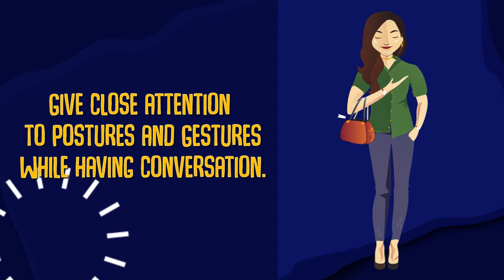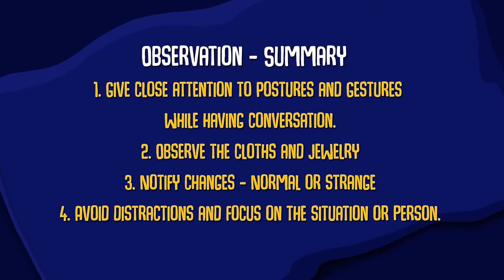08 Simple Tricks to Improve Your Observation Skills - Sharp Minds Riddles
Hey, it says curiosity killed the cat but what is life without a little curiosity? Don’t you love to solve mysteries? Ain’t you thrilled every time a riddle is solved? If you do then this is for you. We present you with mind boggling riddles and puzzles with a twist on the side and all you have to do is solve them. Lets see how sharp your minds are and have some fun.

We are Sharp Minds_Riddles

Boost your IQ
Improve Your Logical Thinking

Riddles are fun to wake up our brains. We all love to solve mysteries, riddles or puzzles. Curiosity leads us to many places. Sometimes we can be Sherlock, May be Moriarty too. Let's get together to make & solve mind boggling riddles/ brain teasers.

Hey do you wanna improve your detective skills?
This is the first video of 3 detective skills video series.
8 Simple tricks to improve your observation skill.
Try this & let us know about the results.
Always Sharp Your Mind - We are Sharp Minds_Riddles

Credits
Audio Track -  Enchantée feat. Mr Stabalina - Slynk (YouTube Creators Studio)
Font - Hogfish Demo

Share your thoughts in comments...
Cheers !